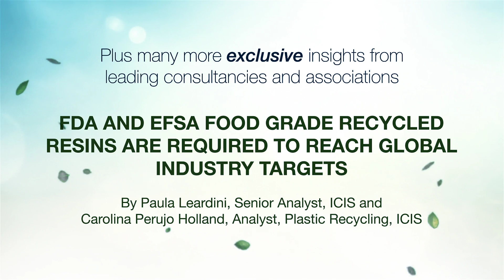Article highlights - September 2021 edition